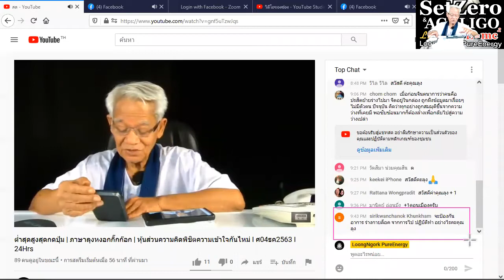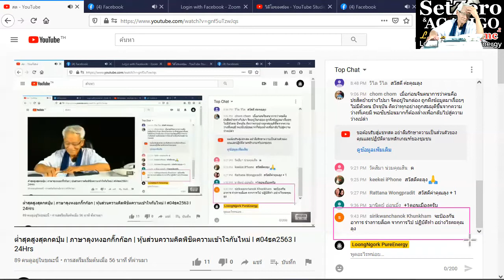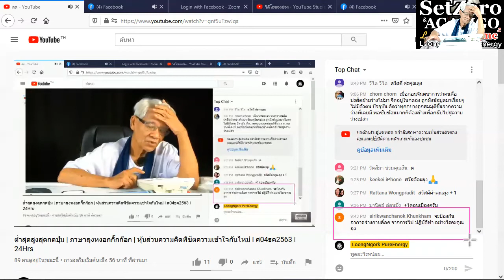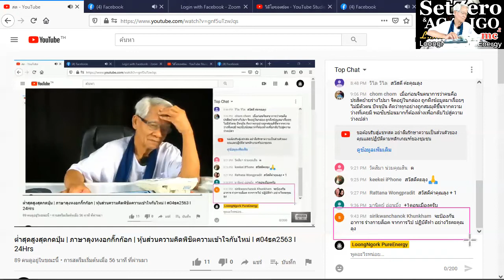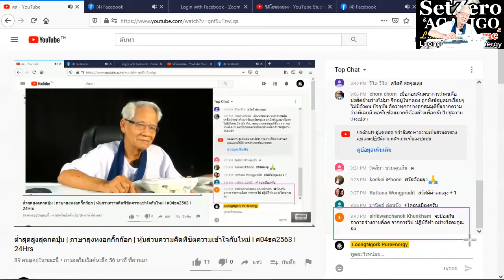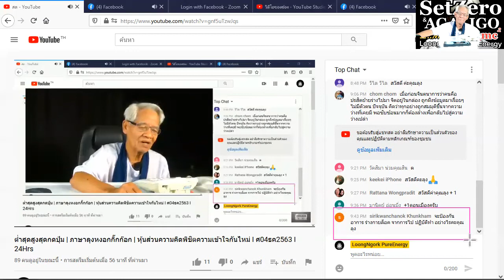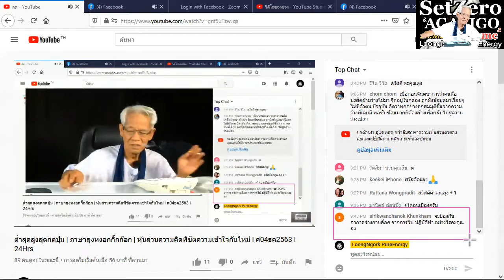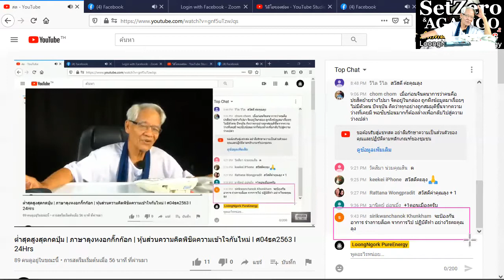ผ่าแล้วเปลี่ยนไม่ได้/ New knowledge in 21st century I LMElaw I 05ธค63 I 24Hrs